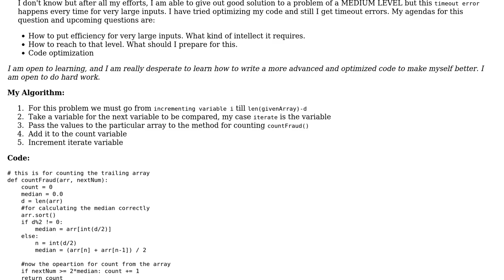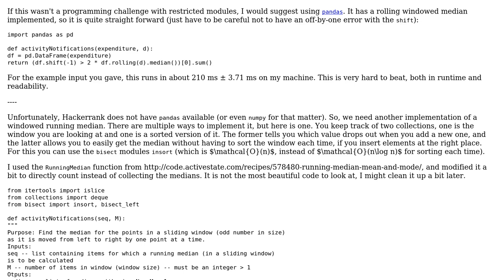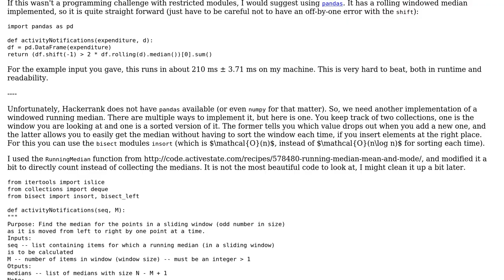Code Review: Timeout Error in Fraudulent Activity Notification HackerRank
With thanks & praise to God, and with thanks to the many people who have made this project possible! | Content (except music & images) licensed under CC BY-SA | Music | Images & others | With thanks to user Graipher user Alok user AlexV and the Stack Exchange Network Trademarks are property of their respective owners. You are responsible for your own actions.